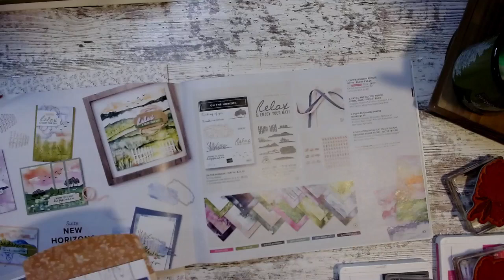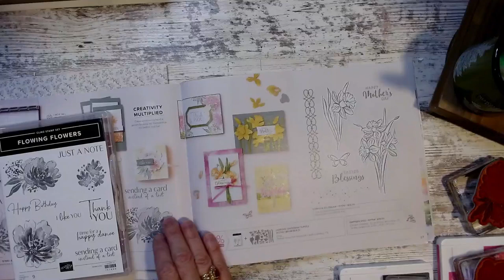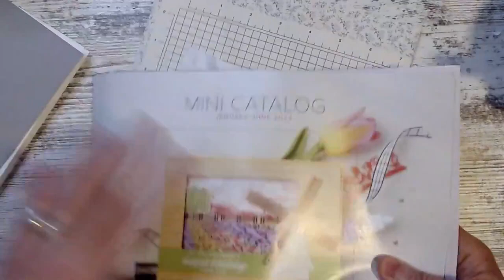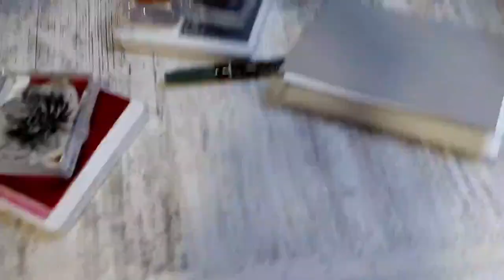Flowing Flowers Stampin Up! January - June 2022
––– Supplies –––
Simply Marbleous 6" X 6" (15.2 X 15.2 Cm) Designer Series Paper [158128] $0.00